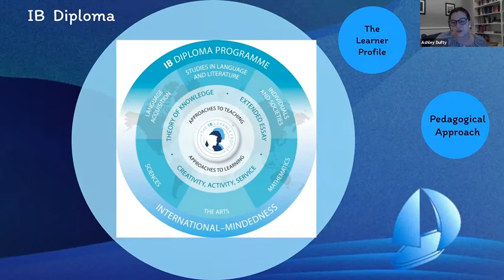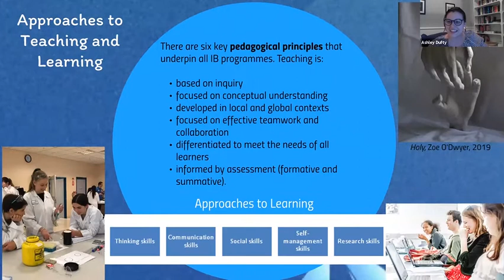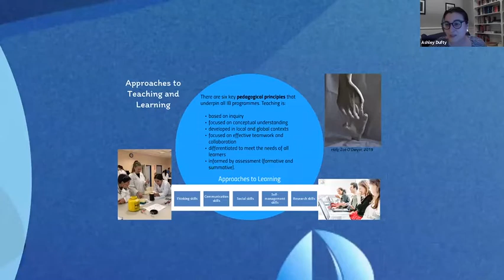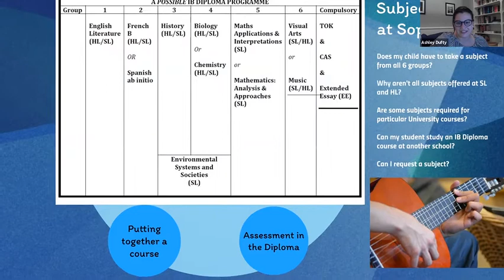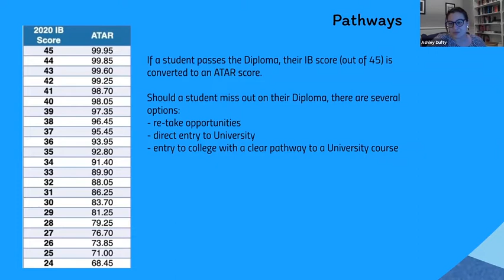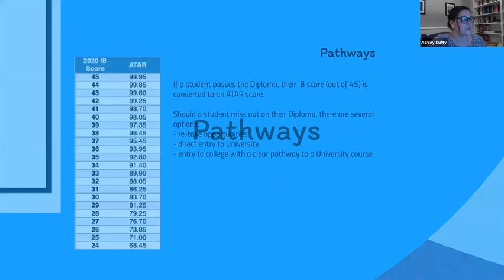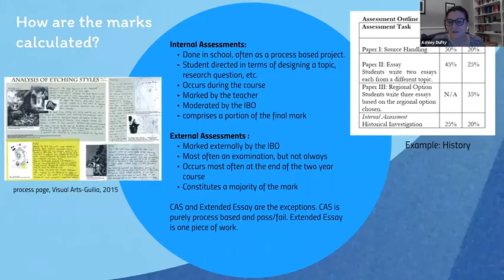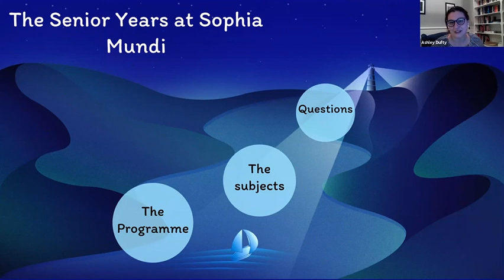Secondary & IBDP Information Evening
Recorded in September 2021, this is a video of a live Zoom event where our IB Coordinator spoke in detail about the IB Diploma Programme at Sophia Mundi Steiner School.